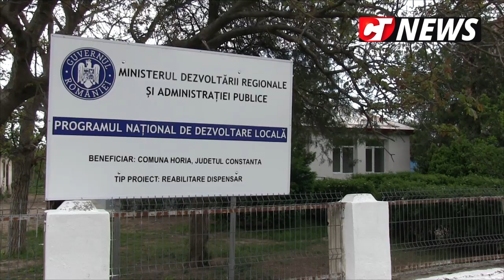CTnews.ro |Ziua comunei Horia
de persoane au fost prezente la manifestările prilejuite de Ziua Comunei Horia.

Locuitorii din Horia au sărbătorit ziua comunei, la eveniment fiind prezenţi autorităţi centrale şi locale, parlamentari şi oaspeţi din străinătate. Un reporter realizat de jurnaliştii Constanţa NEWS